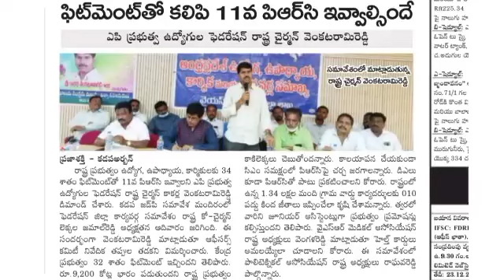ఫిట్మెంట్ తో కలిపి 11PRC ఇవ్వాలిసిందే కచ్చితంగా ప్రభుత్వం 34%